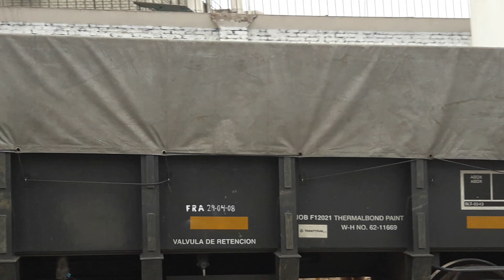FCCA LOCO 1030 CON RAIL TRIBUTE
Av.Faucett